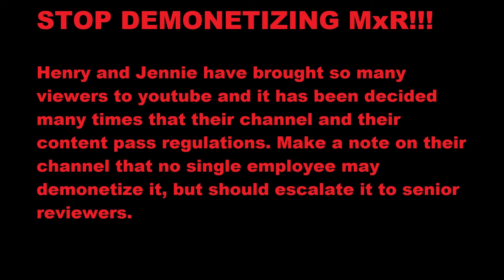Stop Demonetizing MxR 2022-08-29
Youtube do this over and over again and then has to back down and admit that the demonetizing of the videos was wrong.

This time it is the whole MxR channel... Youtube should have to pay a large fee to MxR, Henry and Jennie, this time for the abuse they had been forced to endure due to some overzealous reviewer working at youtube.

Youtube need to screen its staff and remove any racists. That MxR has been the target many times for demonetization can not be just out of bad luck.

The community want Youtube to take down videos that are harmful to society, and that does NOT include nudity (many channels have complete and full nudity on display in most of their videos), not profanity (some channels get away with it all the time) or violence (youtube do not even take down decapitations of real human beings in a timely manner).

MxR got videos demonetized where they were commenting on short clips from other youtube videos - in which one of the clips contains a boy playing with fireworks - the original video was left on youtube while the MxR video was removed from public views. Things like this make me wonder what Youtube review staff get when it comes to education and routines.

This time the whole channel was demonetized and that is just a terrorist act by youtube review staff. Compensation to MxR should reflect this - it should be large!!!

Their video about this. Be prepared for Jennie almost crying again.